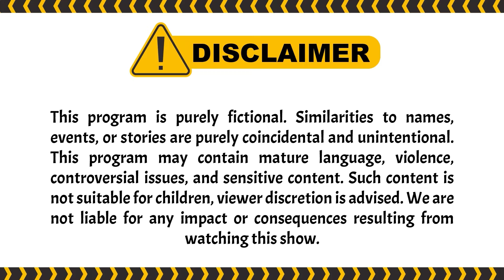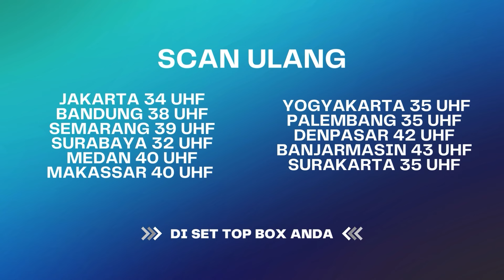MIRIS! Mau Nikah Malah begal Calon Istri?! Masuk penjara deh... | BestCut KAJOL ANTV Eps 27 (1/2)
000013
000007